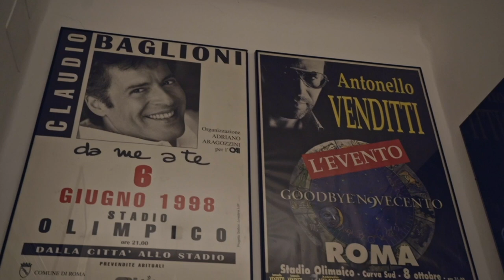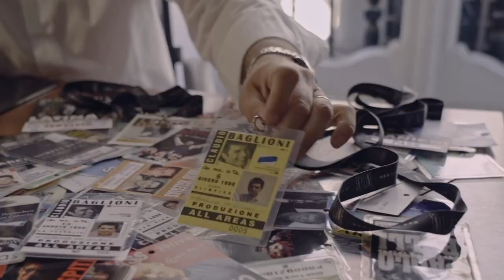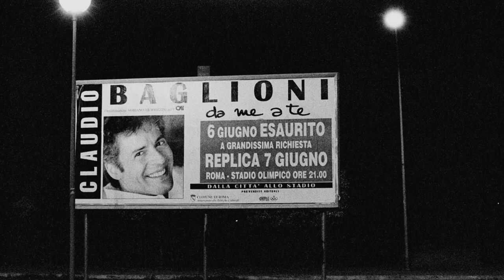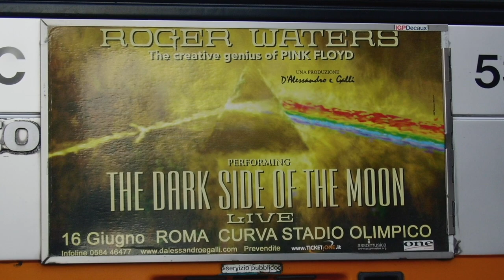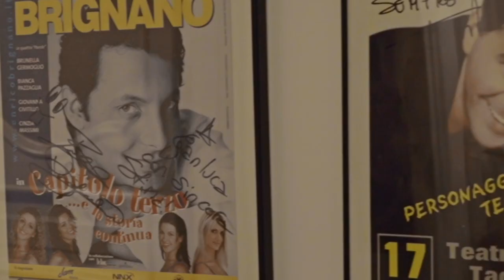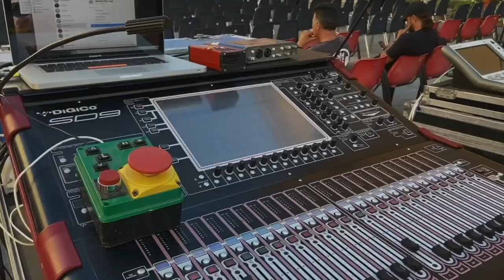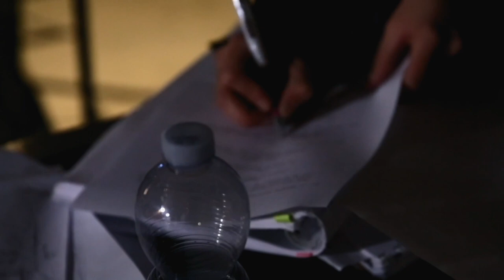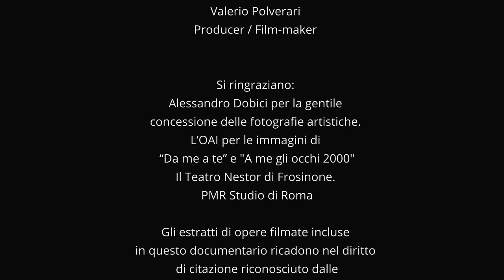EMOZIONI DIETRO IL PALCO Short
“Emozioni dietro il palco. Gian Luca Giudici: Lo spettacolo di una vita” è la storia di un mestiere, di una passione, di una professione, di un uomo: Gian Luca Giudici, che con coraggio, determinazione, talento e ambizione ha fatto della produzione musicale, teatrale, e non solo, una realtà di vita.
Un docufilm, diretto da Valerio Polverari, che ci conduce dietro le quinte, dietro il palcoscenico, svelando quel lavoro spesso poco conosciuto, o confuso, ma necessario, del produttore, che costruisce silenziosamente, pezzo dopo pezzo, la grandezza degli show che vediamo.
Gian Luca Giudici con il racconto dei suoi 30 anni di carriera ci conduce in 30 anni di storia dello spettacolo dal vivo, in stadi, palazzetti, nel backstage di eventi esclusivi, attraverso collaborazioni con grandi artisti come Claudio Baglioni, Antonello Venditti, Massimo Ranieri, Gigi Proietti, Patty Smith, Roger Waters, Enrico Brignano, Luca Argentero e tanti altri.
Una vita tra musica, teatro, televisione, una professione che richiede tenacia, “fiuto”, lavoro di squadra, precisione e lucidità... senza mai dimenticare il cuore e le emozioni. Il produttore è un artista razionale.